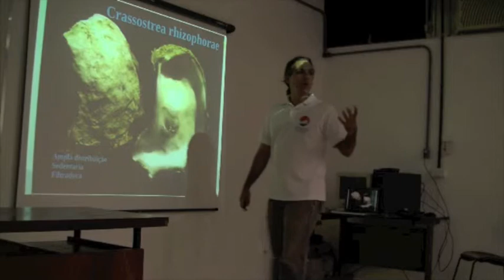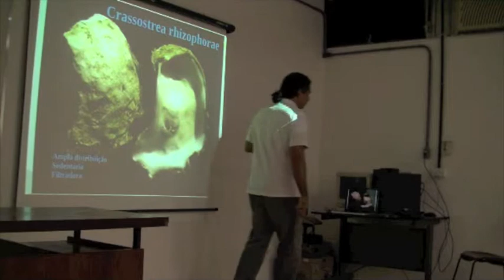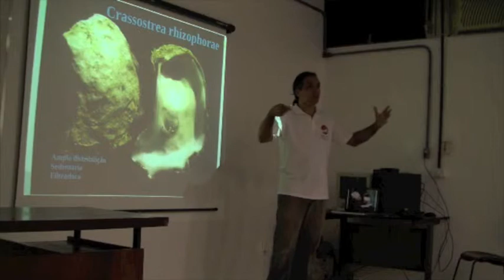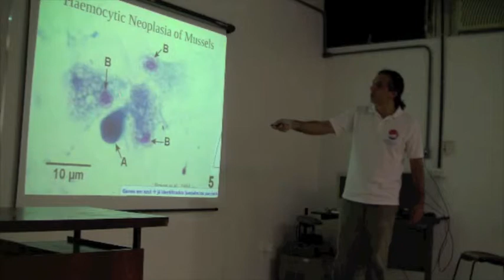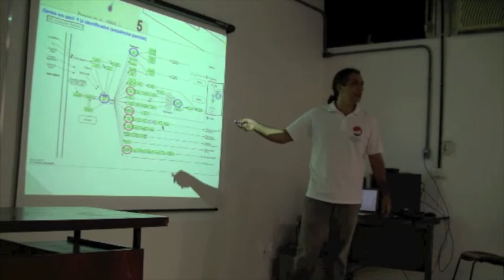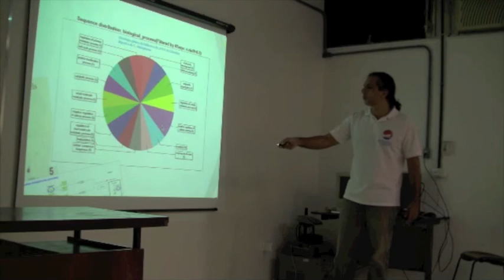Ecologia é Biofísica - parte 08/12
Palestra apresentada aos alunos de graduação em Biofísica e Nanotecnologia da UFRJ. Parte 8: Genes conservados filogeneticamente e utilização de modelos não-tradicionais em pesquisa.